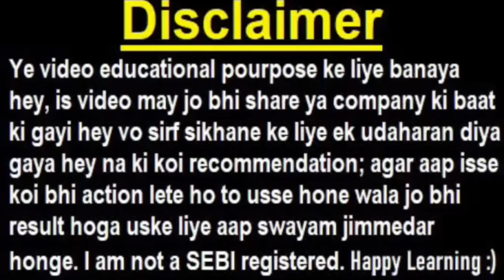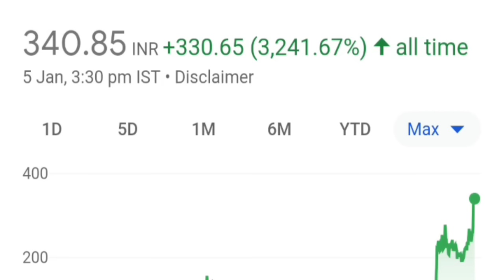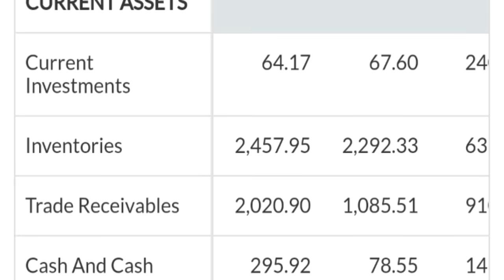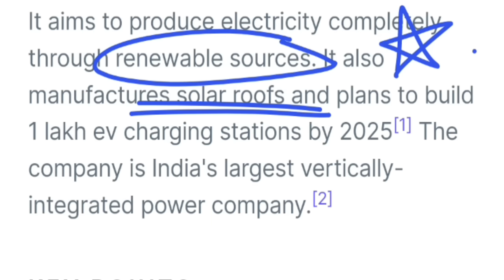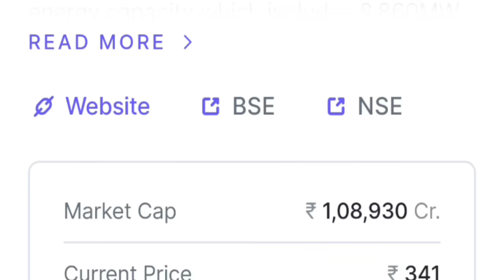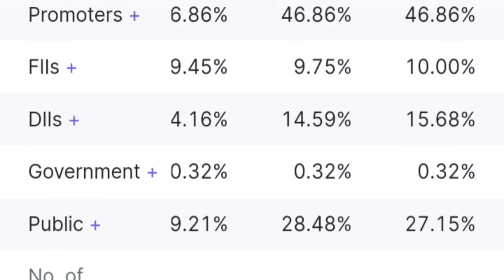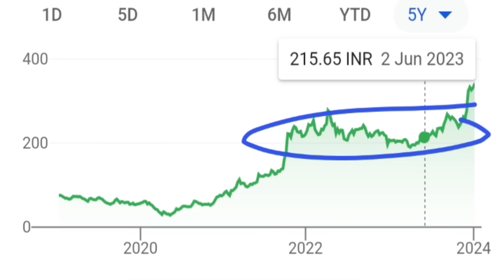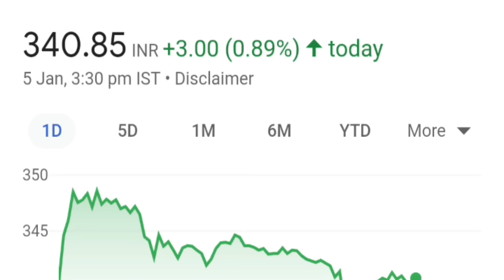सिर्फ 1 Stock ( जितना गिरे उतना खरीदो )🔴 Best Fundamentally Strong Stock Portfolio Investment🔴 SMKC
🔴 1 के बदले मिलेंगे 10 शेयर्स🔴 Alok Industry🔴 R Power🔴 IREDA🔴 TATA Tech🔴 Jio Finance🔴DMART🔴 ADANI News